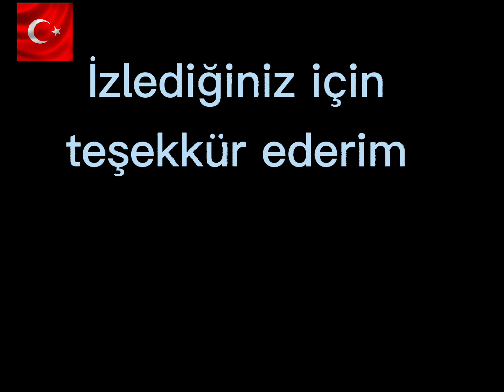Saçta tavuk eti nasıl yapılır??❌Odun ocağında❌saç kavurma tarifi Bodrum❌doğalhayat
Merhaba..

Kanalımın içeriği Bodrum'da doğal yaşantım,Gezerken Canlı,Bodrumda yaşadığım sahil.Anı kalmasını istediklerim.

Dünyanın herbir noktasından kanalımı izleyen herkese kucak dolusu Sevgiler